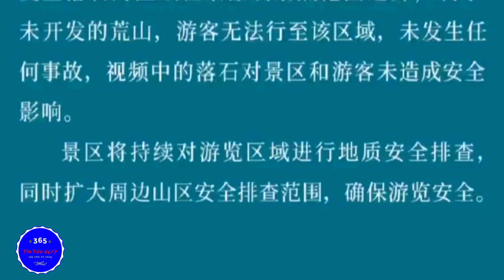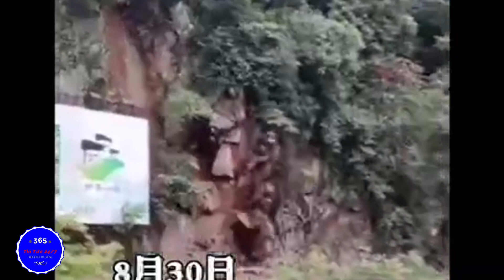Sạt Lở Núi Kinh Hoàng Ở Trung Quốc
Kênh thông tin thể thao , bóng đá trong nước , và quốc tế , cập nhật liên tục và mới nhất .